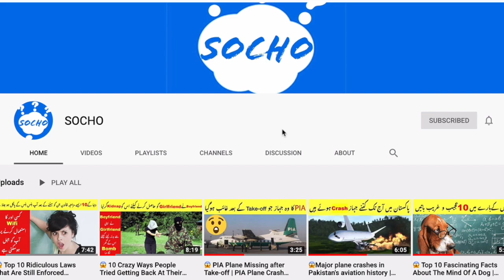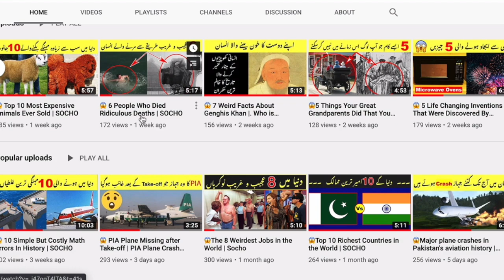😎 My New Channel